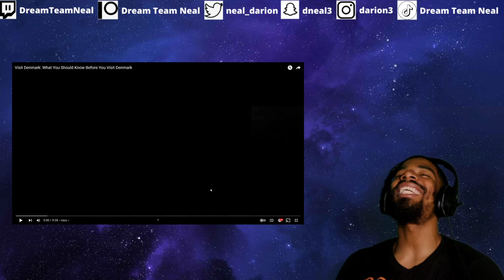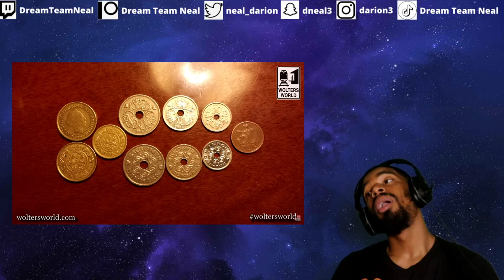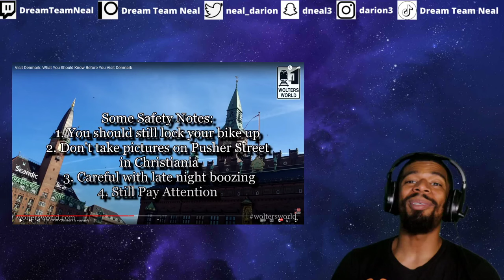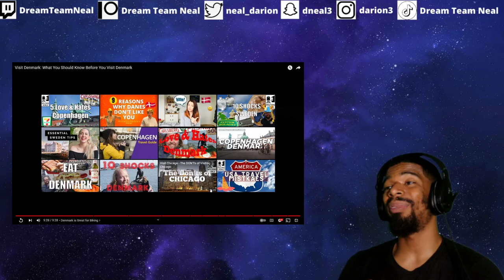American Learns the Truth About Denmark